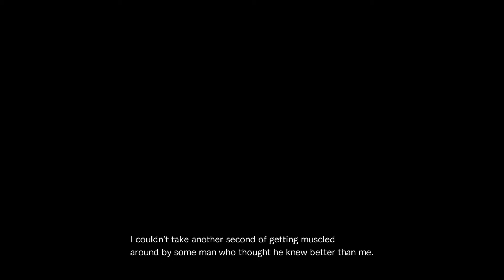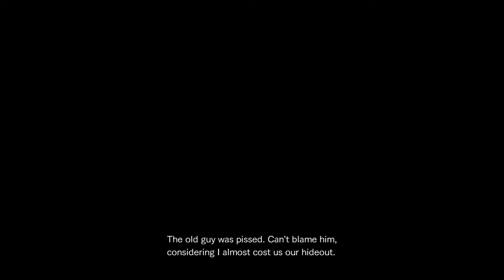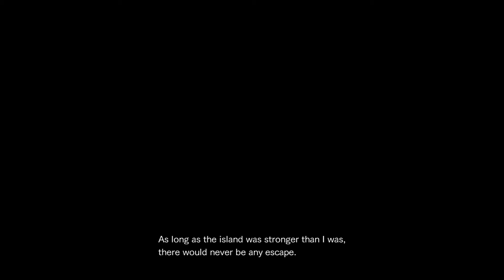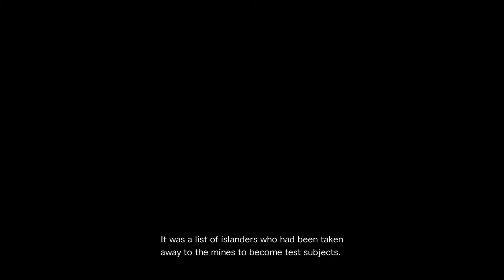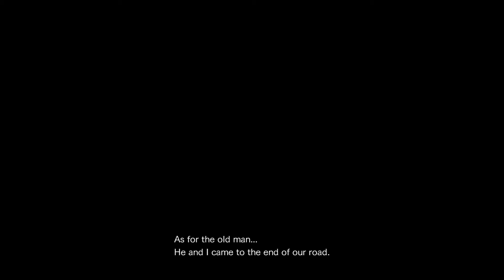Resident Evil Revelations 2 | The Struggle DLC | Casual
Resident Evil Revelations 2 | The Struggle Casual Playthrough
00:00 Start
03:20 Part 1 - The Hunt
12:08 Part 2 - Continued Hunt
24:05 Part 3 - Revenants
31:38 Part 4 - Old Mine
47:24 End - Subscribe & Like